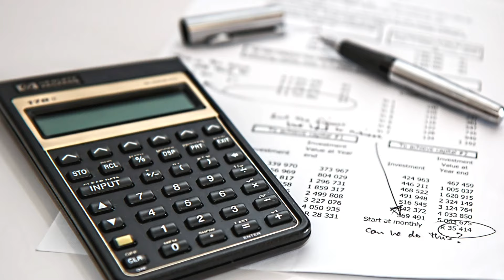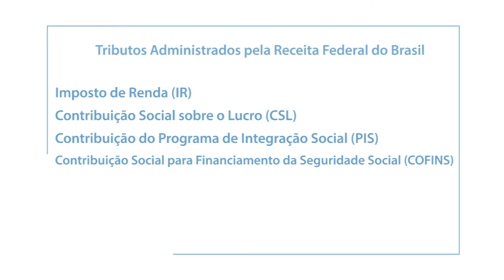Contabilidade Tributária I Apresentação